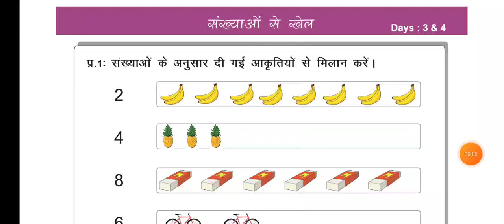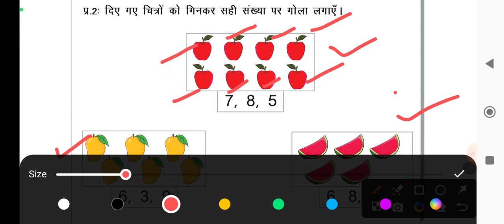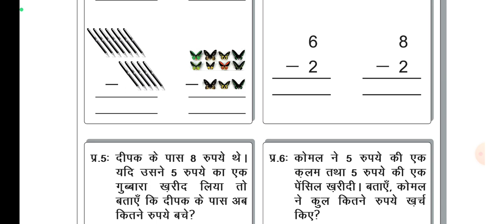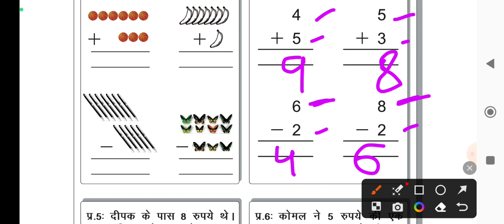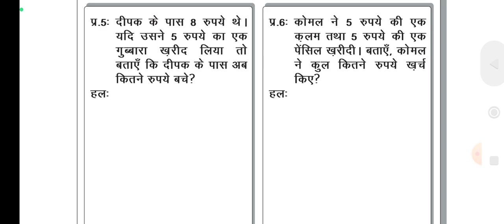Mission Buniyad Day 3 and 4 || Maths worksheet || Class 3, 4, 5, 6, 7, 8